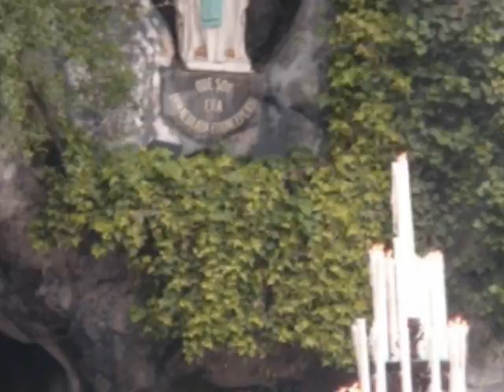LOURDES Santuario (Francia luglio 2006) -Sanctuary of Lourdes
il mio viaggio a LOURDES francia luglio 2006